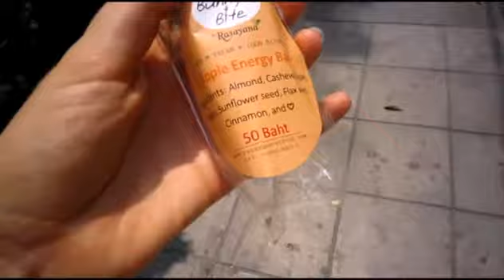Thailand Vlog 1 :: reunited with Rasayana and bike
I absolutely love rasayana raw food cafe, it's the best raw food restaurant I've ever been to. I love the Thai presentation and the food is incredible. I was so happy to eat spring rolls again!